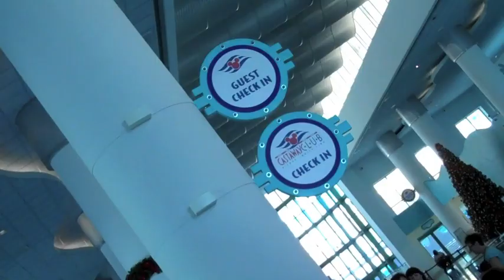Disney Cruise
charlie's holiday in florida continues with a cruise on the disney cruise line.